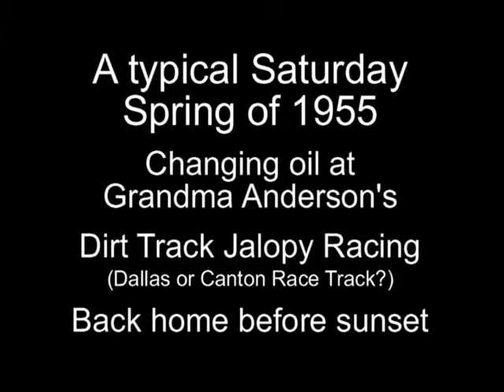11 SaturdayJalopyRacing1955 1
ANDERSON FAMILY HOME MOVIES - Episode #11:
"Saturday Jalopy Racing -1955"

Lene' and I grew up at the race tracks! Going to the auto races was one of our favorite family activities. Friday nights we were at 'The Peach Bowl' in Atlanta (with an asphalt track), Saturday and Sunday afternoons we were at the 'Canton Race Track' and the 'Dallas Race Track' (both were dirt tracks). I can't remember which one was which by looking...if you know, please tell me. :)

Dad loved 'the races' and his enthusiasm was contagious. He also was very mechanically minded and could build or fix ANYTHING! It was natural that he and a friend built and maintained their own race car. (You won't see it in this video, but it will appear in a future episode.)

A 'normal' weekend was CHORES in the morning, FUN in the afternoon and DINNER WITH VISITORS in the evening. :)

After the dirt track races EVERYBODY needed a bath before bedtime!